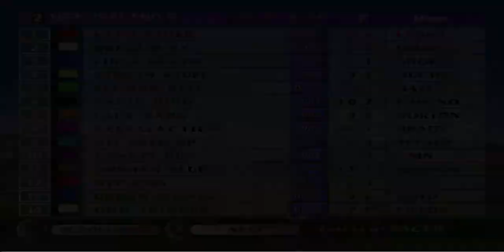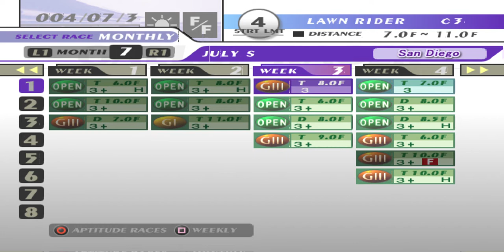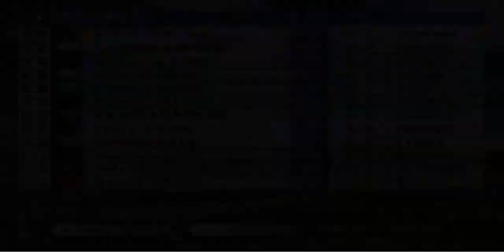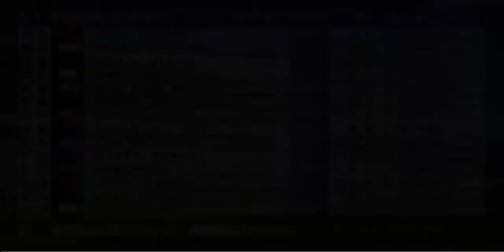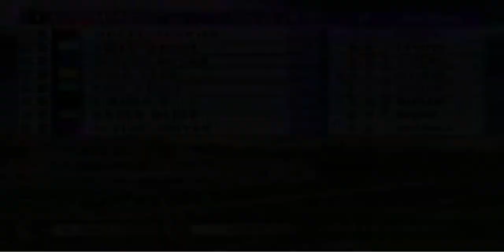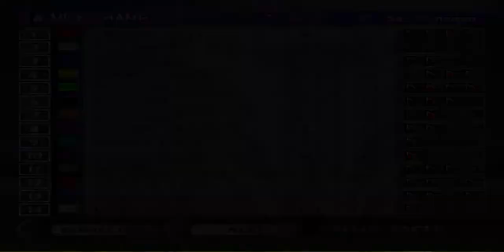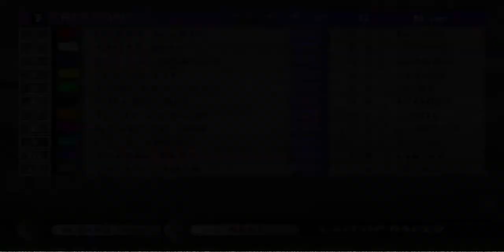Gallop Racer 2001 Ep 4: AN UNSUSPECTING WIN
Even though these games are still over 20 years old we are still finding out new things about them everyday.